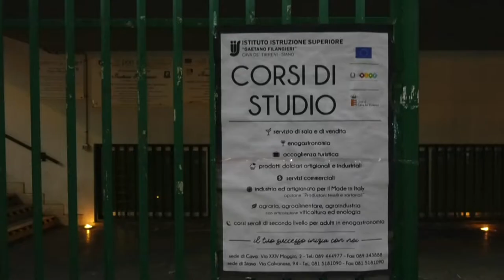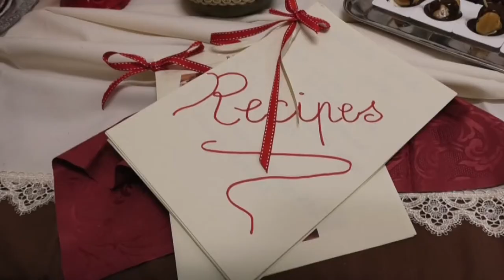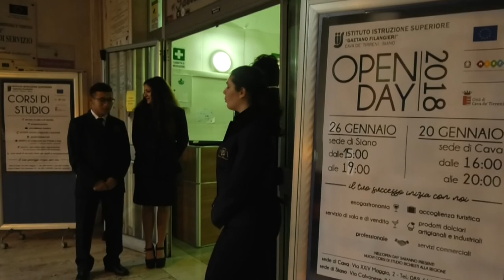Open Day all' I I S Gaetano Filangieri, successo per la prima giornata